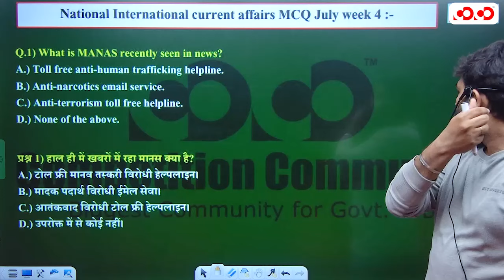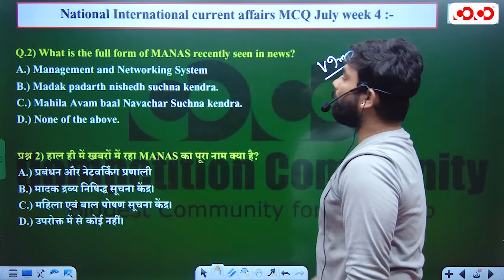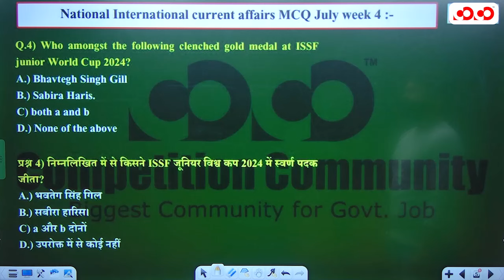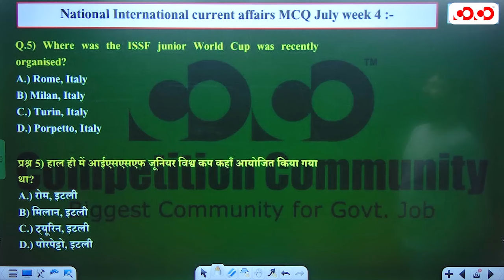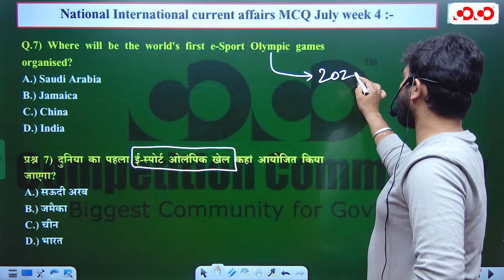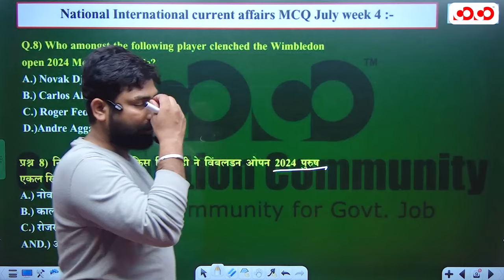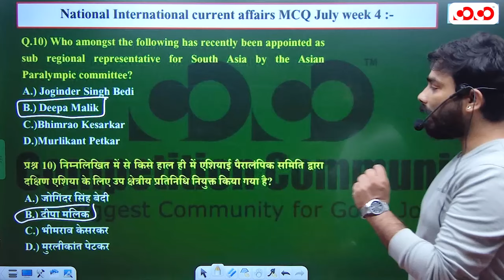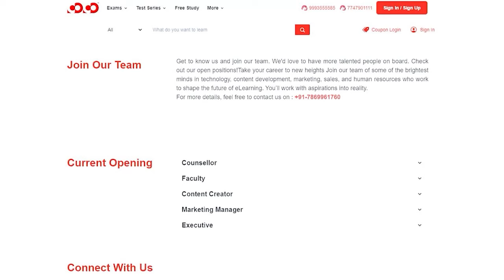National Current Affairs MCQ (July W-4) | All Competitive Exam | Abhishek Sir | CoCo